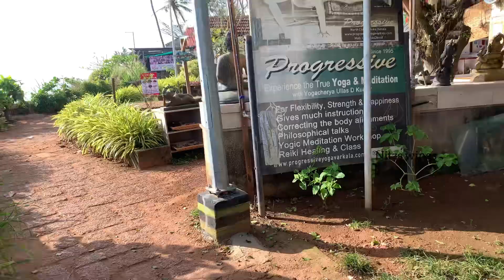Varkala Cliff l Varkala Beach l Cliff resorts l Full Walk Around l 2022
Varkala Cliff l Varkala Beach l Cliff resorts l Full Walk Around l 2022#nitzswings

Varkala is a town in the south Indian state of Kerala. It’s on the Arabian Sea and known for Varkala Beach, backed by palm-covered red cliffs. Just south, Papanasam Beach is believed to have holy waters. On a nearby hill, the ancient Janardanaswamy Temple is a Hindu pilgrimage site dedicated to Vishnu. Farther inland, the Sivagiri Mutt monument memorializes the social reformer Sree Narayana Guru, who is buried here.